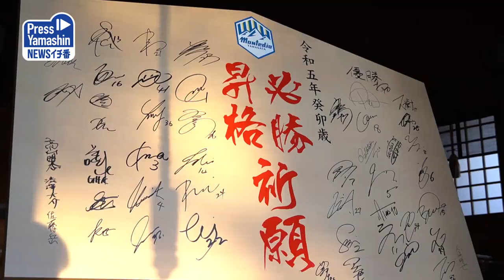モンテ必勝祈願、今季こそＪ１昇格へ 山形市諏訪神社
サッカーＪ2・モンテディオ山形は11日、山形市の諏訪神社で新シーズンの必勝祈願を行い、Ｊ1昇格への決意を新たにした。